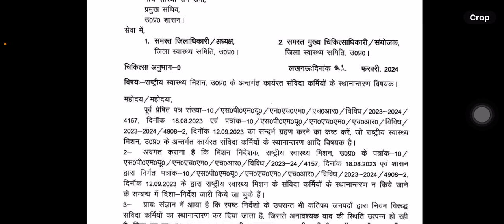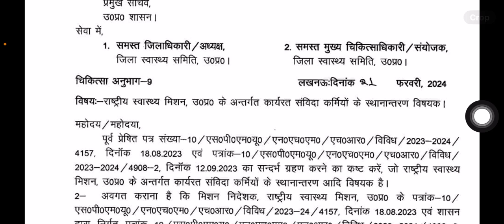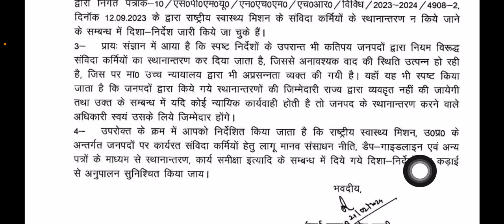Up nhm new update 2024 | UP NHM स्थानांतरण होंगे या नहीं